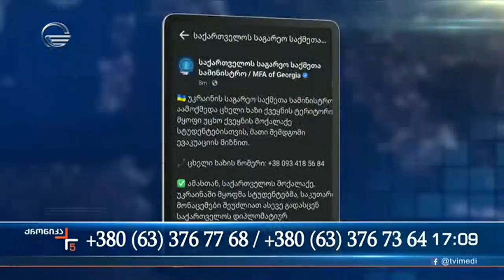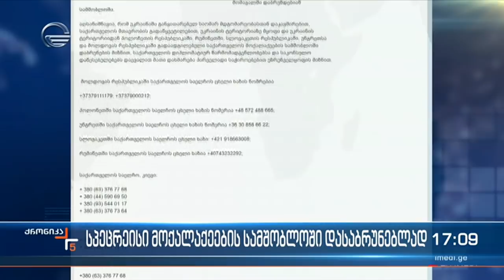ქრონიკა 17:00 საათზე - 6 მარტი, 2022 წელი